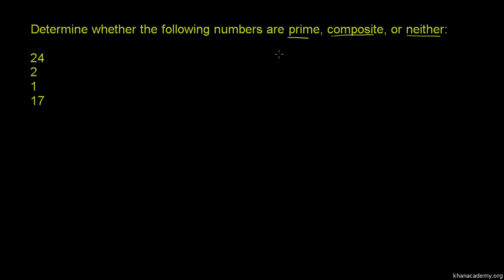Liczby pierwsze i liczby złożone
Recognizing Prime Numbers Polska ścieżka dźwiękowa wykonana na zlecenie Centrum Fizyki Teoretycznej PAN ze środków grantu Tides Foundation. Czyta Dariusz Wieteska.